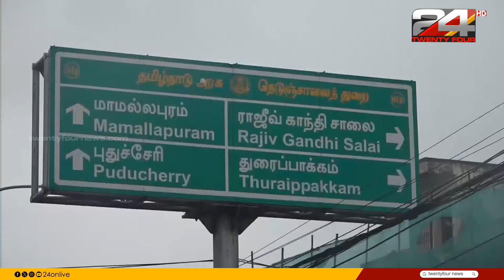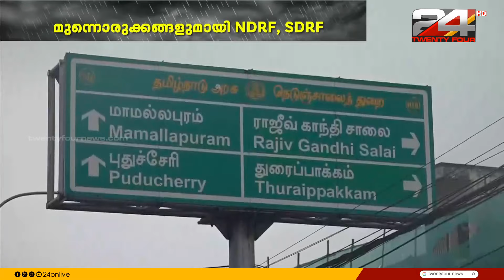ഫിൻജാൽ ചുഴലിക്കാറ്റ് ഇന്ന് തമിഴ്നാട് തീരം തൊടും; ചെന്നൈ ഉൾപ്പെടെയുള്ള ഏഴ് ജില്ലകളിൽ റെഡ് അലേർട്ട്